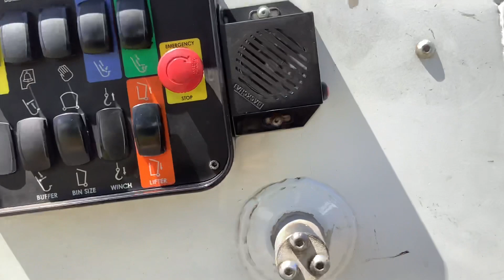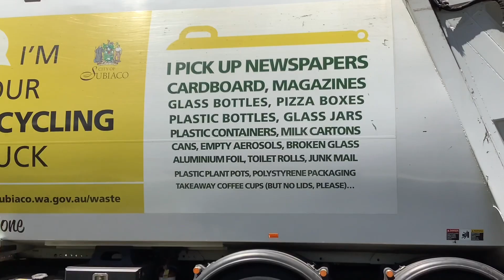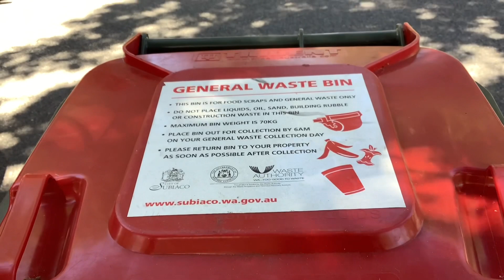GARBAGE TRUCKS | SUBIACO Garbage and Recycling I GOT TO OPERATE | MUST SEE!!!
Just cruising around finding things